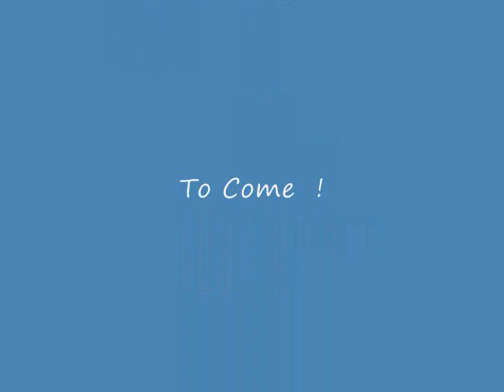Pond Pics I Like To Rock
Pics of my Rockin Pond.